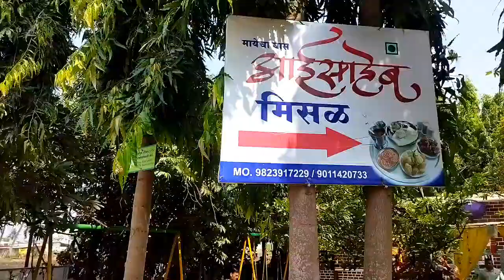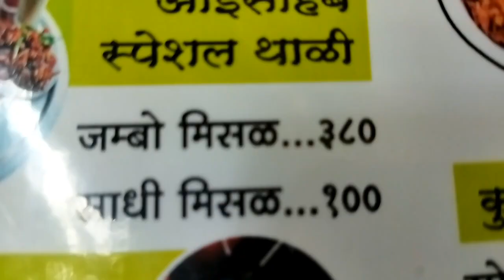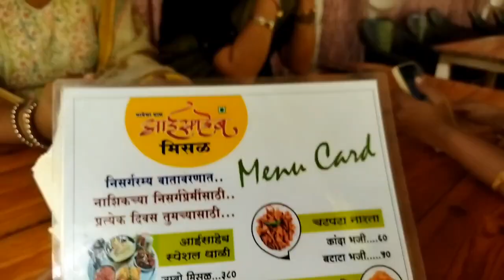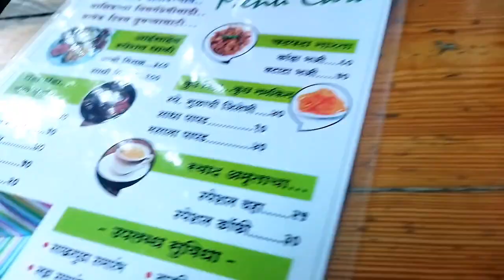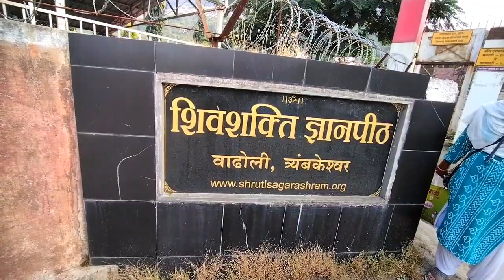Trimbakeshwar this diwali. nashik famous missal paav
To make our guest's trip a memorable one , we gave her a tour to every nashikar's favorite location TRIMBAKESHWAR

A voyage in Nashik is incomplete without misal so here we were at the aaisaheb misal which is a great spot for misal and leisure time with family

Later the roads took us to the swami Samarth Kendra here in Trimbakeshwar ,which will give you nothing but eternal peace

Then comes the Trimbakeshwar Mahadev which is one of the 12 Jyotirlingas , a must visit if u come here

Lastly heading to the swarupeshwar Mahadev residing in the laps of mother nature to calm our सौल्स